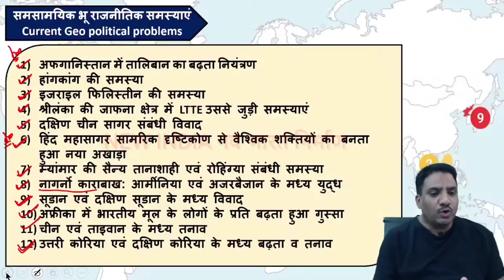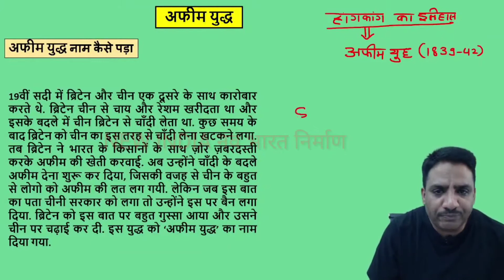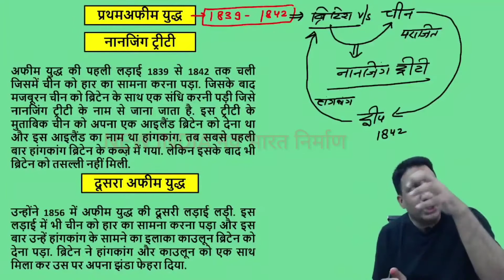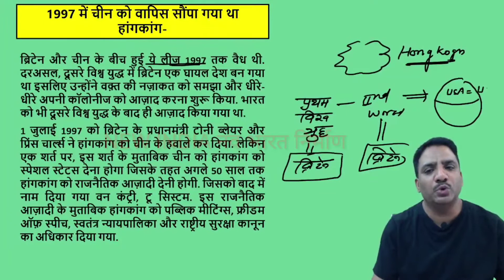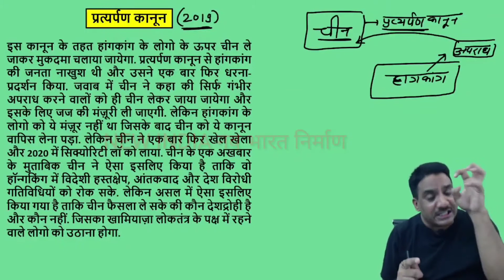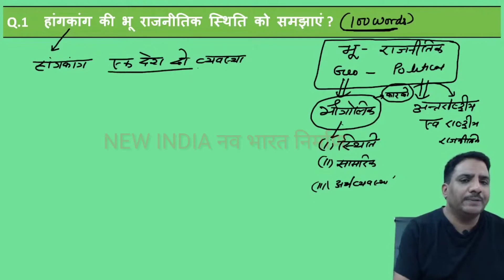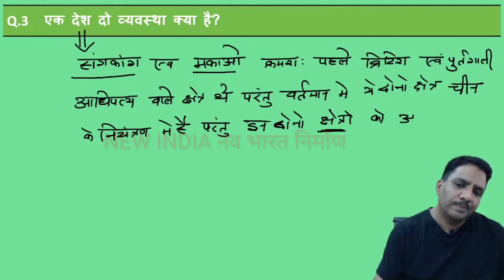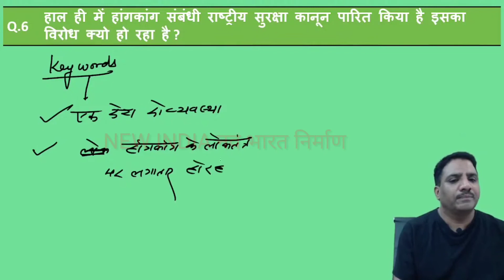भू समसामयिक समस्या 2